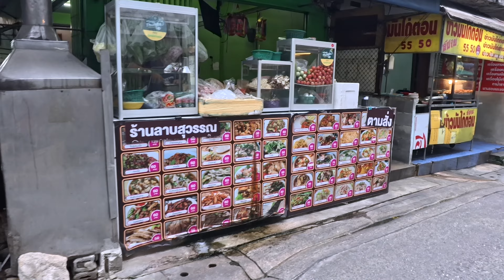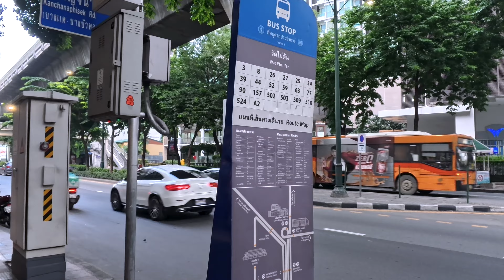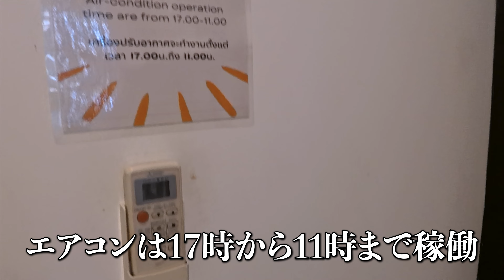バンコクで評価9.0の1500円ホテル・ドミトリーをご紹介！[五十代タイ移住]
今回は、バンコクで評価9.0もおすすめドミトリーをご紹介します。
サパーンクワイ駅が目の前の便利な立地。

清潔感もあり、スタッフもフレンドリー。
バックパッカーにおすすめなドミトリー

ホテルの予約は...

音楽は、音楽サービスAudiioを契約しているので、その中から選曲しています。

3年ほどバンコクで現地採用として働いた後は、現在は嫁さんの田舎であるペッチャブーンに田舎移住しました。

こちらの映像は、iPhone14Proでの撮影になります。
（商品概要は下記に掲載しておきます）

編集は、M1チップのMacBook AirにてPremire Proを使い行っています。

編集機材